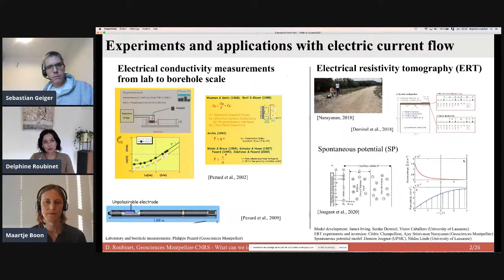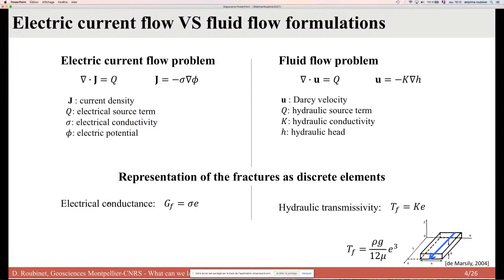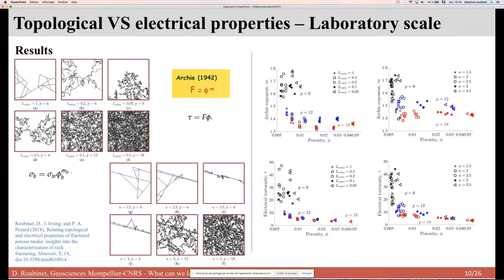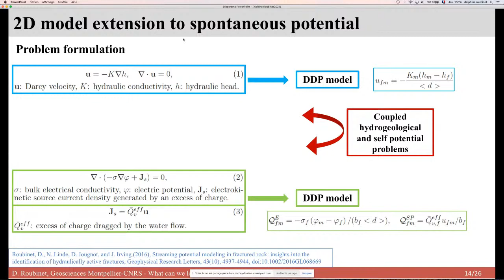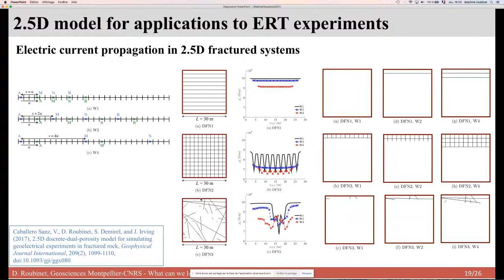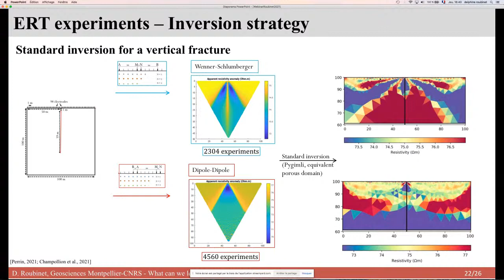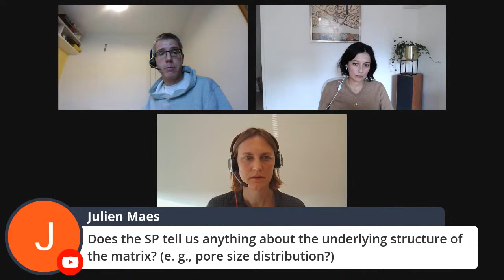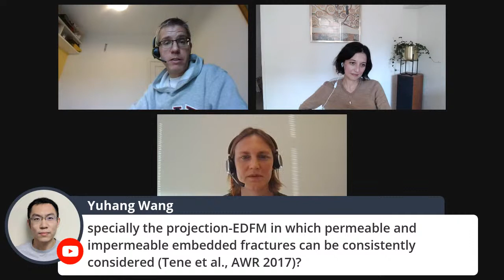Delphine Roubinet, Geosciences Montpellier, CNRS